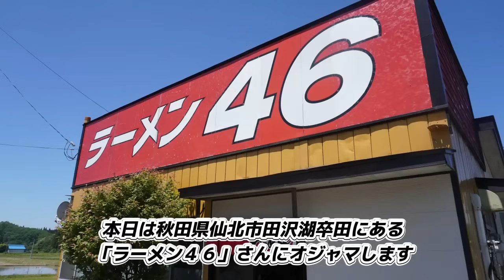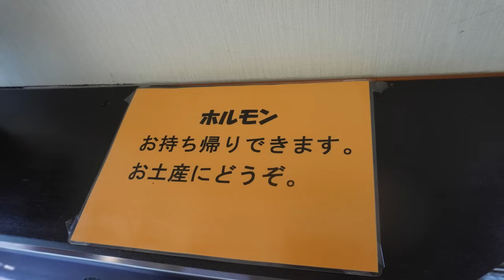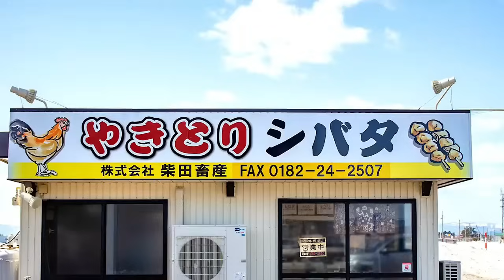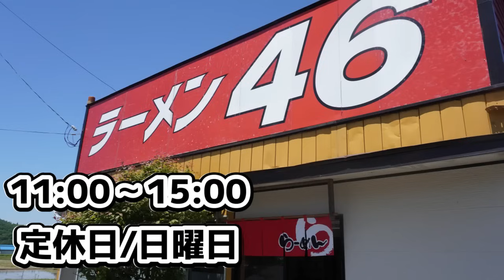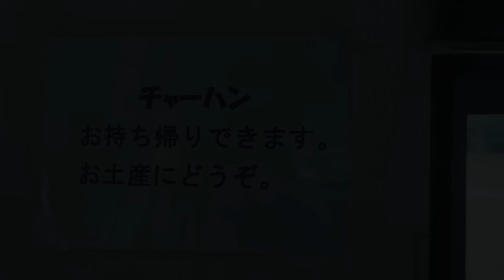【ラーメン４６】国道46号線沿いにある人気のお店で『サンマーメン』と『半チャーハン』を食す‼️《秋田県仙北市田沢湖》室井慎次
今回の動画は、秋田県仙北市田沢湖卒田にある【ラーメン４６】さんにオジャマした時の動画です。国道４６号線を田沢湖方面に行くときに、見かけるお店なので知っている方も多いと思います。ここの「半チャーハン」がボリューム満点でおいしいのは有名で、今回は視聴者さんオススメの「サンマーメン」を注文、女房は「味噌ラーメン」を食べました。どれもボリューム満点でうまい。大満足な一杯でした。本編をお楽しみください。

今回食べたもの
●サンマーメン
●味噌ラーメン
●半チャーハン

ラーメン46
秋田県仙北市田沢湖卒田上真崎野２５８
チャンネルメンバーになって食用アマガエルチャンネルを応援しませんか？

※iPhoneの方はコチラを参考にしてください。

【広告掲載について】
食用アマガエルの動画内で会社やお店のPRをしてみませんか？
地元に特化したチャンネルならではのPRができます。